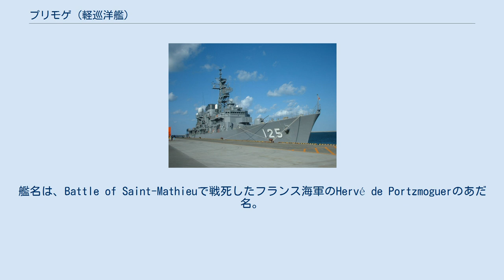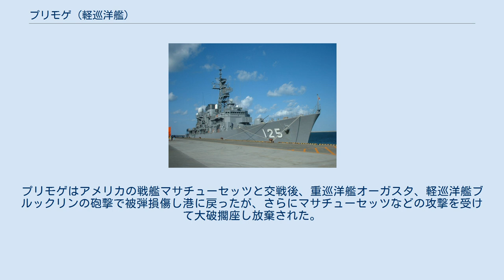プリモゲ (軽巡洋艦)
プリモゲ (Primauguet) はフランス海軍の軽巡洋艦。
デュゲイ・トルーアン級。
第一次世界大戦後にブレスト工廠で建造された。
第二次世界大戦で失われた。
艦名は、Battle of Saint-Mathieuで戦死したフランス海軍のHervé de Portzmoguerのあだ名。
 1923年8月16日に起工。
1924年5月21日に進水。
1926年9月1日に竣工。
 1934年6月4日、極東艦隊のプリモゲは横浜港に入港。
5日の東郷平八郎元帥の国葬に参列し、日本艦と共に半旗を掲げ弔砲を発射した。
国葬後に極東艦隊司令長官のリシャール少将は勲二等瑞宝章、艦隊参謀長兼艦長のルルー大佐は勲三等瑞宝章の叙勲を受けた。
 プリモゲは1940年にフランスがドイツに降伏した後もヴィシー・フランス側に残り1940年7月7日にはダカールでイギリス軍と交戦した。
 1942年11月8日、連合軍はトーチ作戦で北アフリカに上陸。
カサブランカで修理中であったプリモゲも出撃した。
プリモゲはアメリカの戦艦マサチューセッツと交戦後、重巡洋艦オーガスタ、軽巡洋艦ブルックリンの砲撃で被弾損傷し港に戻ったが、さらにマサチューセッツなどの攻撃を受けて大破擱座し放棄された。